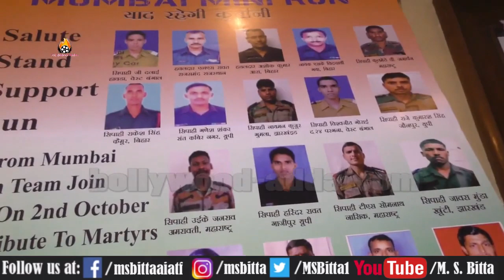मुंबई में एक कार्यक्रम के दौरान शहीदों को श्रद्धांजलि देते हुए।